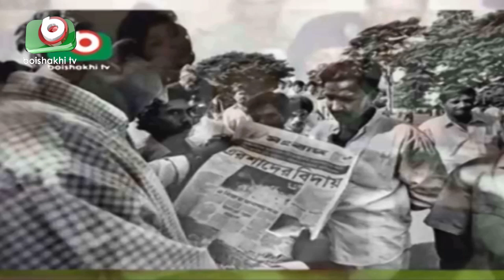ছাত্রলীগের ৭১তম প্রতিষ্ঠাবার্ষিকী আজ | Bangladesh Chhatra League | Bangla News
ছাত্রলীগের ৭১তম প্রতিষ্ঠাবার্ষিকী আজ | Bangladesh Chhatra League | Bangla News | Joydeb | 04Jan19